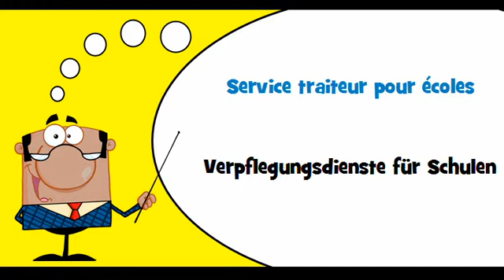VOCABULAIRE FRANÇAIS ALLEMAND # Thème = Services traiteur